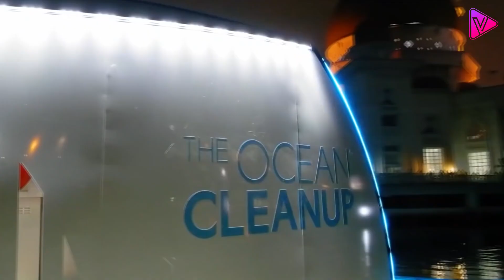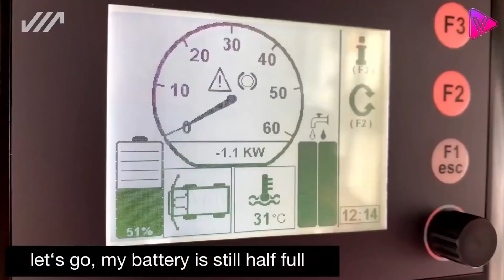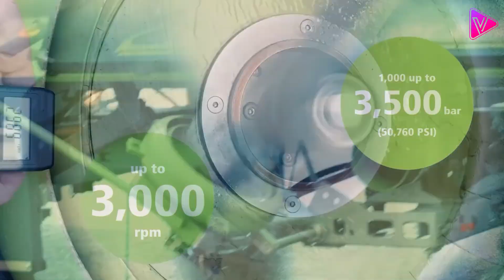أحدث 10 آلات تنظيف عملاقة فى العالم , بالتأكيد لم تسمع عنها من قبل .. !!